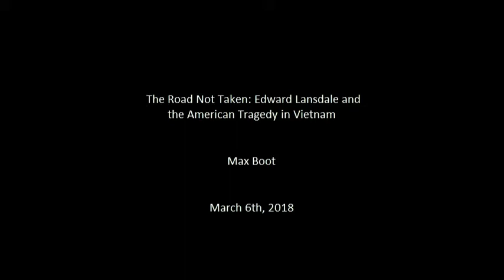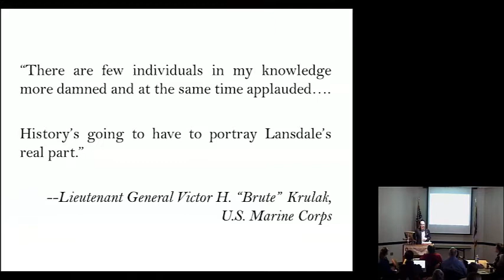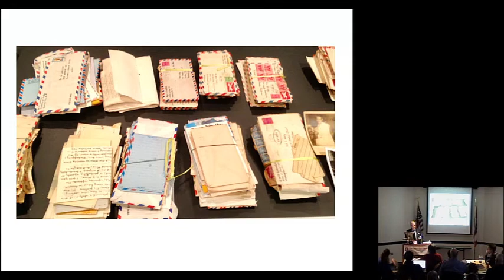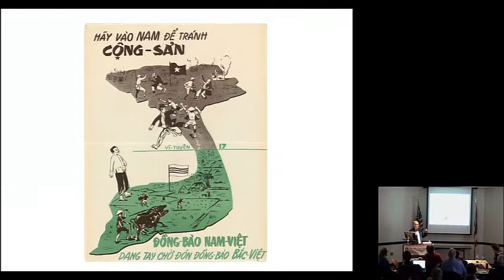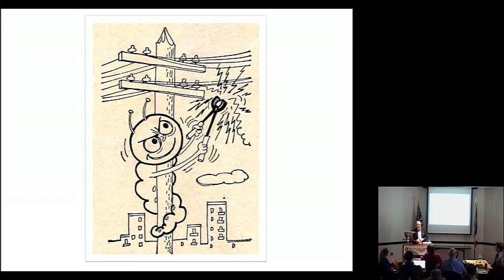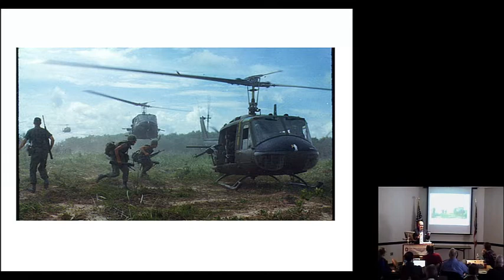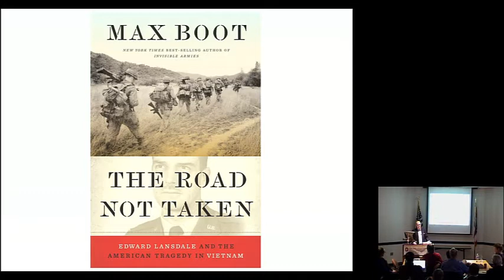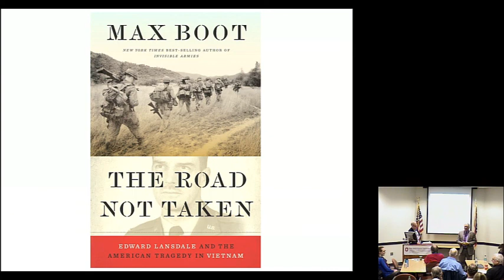Max Boot - The Road Not Taken: Edward Lansdale and the American Tragedy in Vietnam"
Max Boot is a historian, best-selling author, and foreign-policy analyst who has been called one of the “world’s leading authorities on armed conflict” by the International Institute for Strategic Studies. He is the Jeane J. Kirkpatrick senior fellow in national security studies at the Council on Foreign Relations and a national-security columnist for the Washington Post.

More information on this event can be found at:  go.osu.edu/bootm.